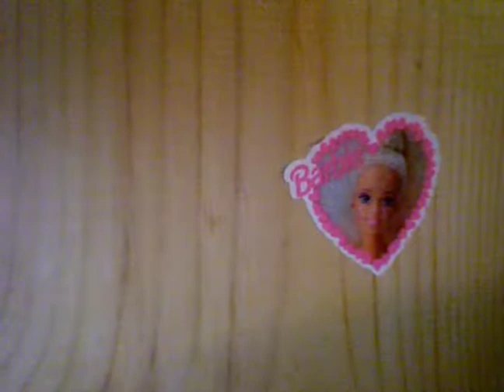Ra1nbowz On My F33t! n_n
Soo I went to the mall and got rainbow socks! Yea what an ah-mazing day... Here's a tour of my house :D
Song: 最強○×計画 [Trance Remix]